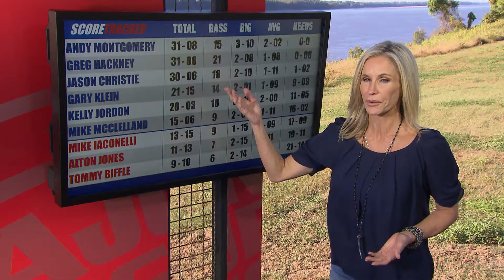Inside Access: Jason Christie Moves onto Sudden Death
Major League Fishing Pro Jason Christie is moving onto the Sudden Death Round of the 2018 Challenge Cup after finishing third in the Elimination Round. He reveals the baits and techniques that worked for him.